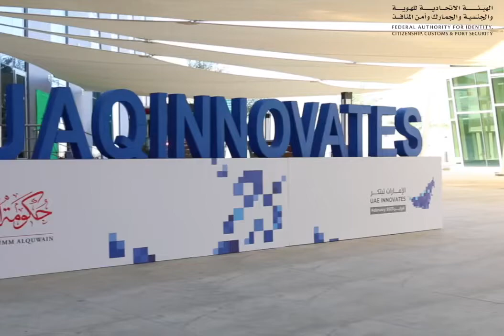زيارة الشيخ عبدالله بن سعود المعلا والشيخ صقر بن سعود المعلا لمنصة الهيئة الابتكارية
حظيت منصة الهيئة الاتحادية للهوية والجنسية والجمارك وأمن المنافذ، المشاركة في ملتقى أم القيوين للإبتكار 2023، بتنظيم المجلس التنفيذي للأمارة, بزيارة الشيخ عبدالله بن سعود المعلا رئيس دائرة المالية رئيس مجلس أمناء جائزة أم القيوين للابتكار والشيخ صقر بن سعود المعلا رئيس دائرة الحكومة الذكية بأم القيوين ، كما تعرفا من سعادة العميد خالد يوسف بن حضيبة المدير التنفيذي للإقامة وشؤون الاجانب- أم القيوين ، على أحدث وأفضل الإبتكارات التي تقدمها الهيئة، تزامناً مع إنطلاق فعاليات الإمارات تبتكبر 2023